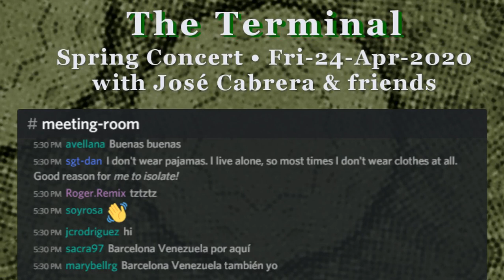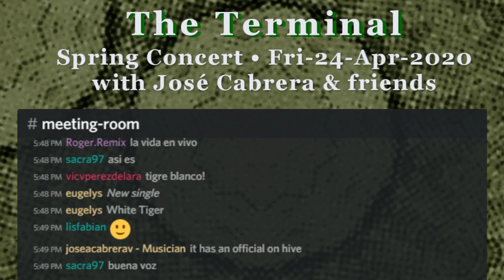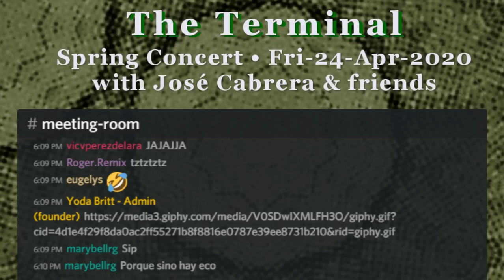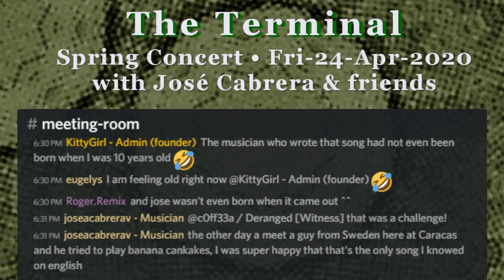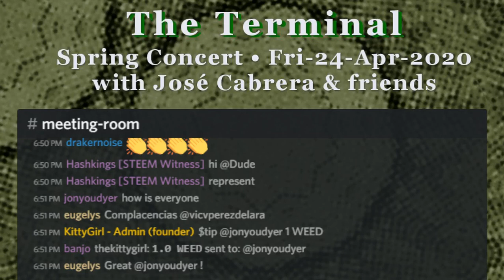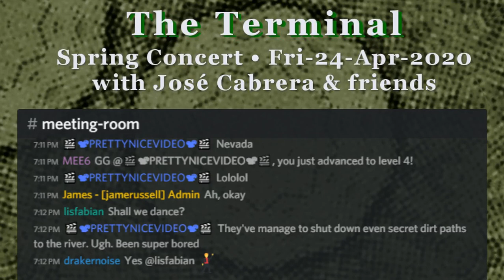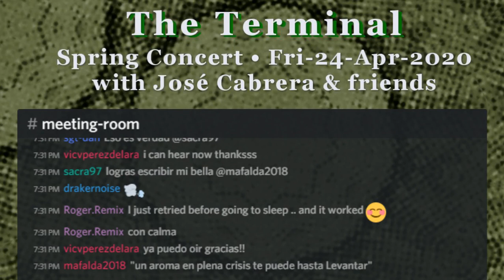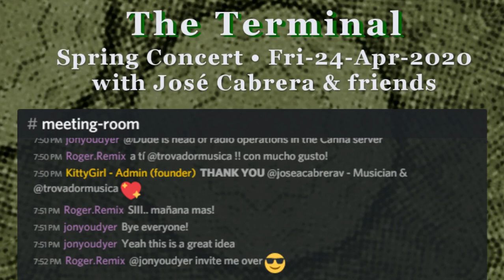José Cabrera at TheTerminal Apr-2020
Acoustic musician José Cabrera performs with other musicians in Venezuela via concert on the Discord app, broadcast to an audience around the world. Some of their songs in this performance are original compositions, some are folk tunes from the region, and a couple are covers of popular songs. All instruments are tuned to 432Hz frequency, which makes them more soothing and healing to the human soul.